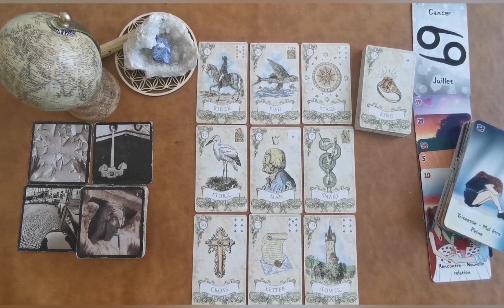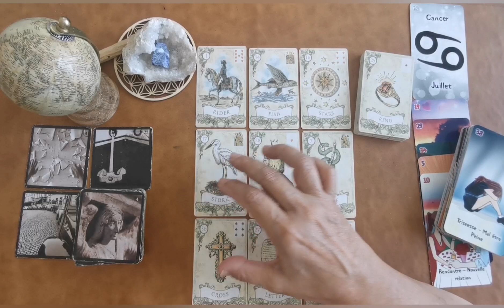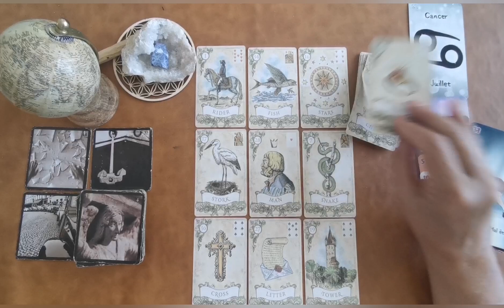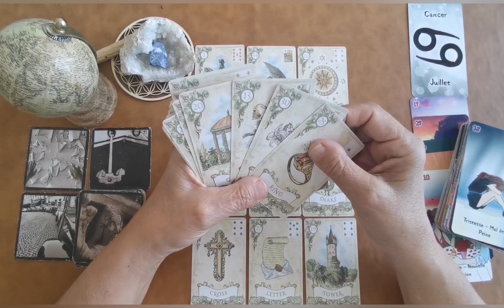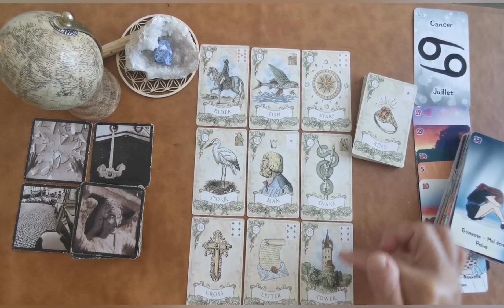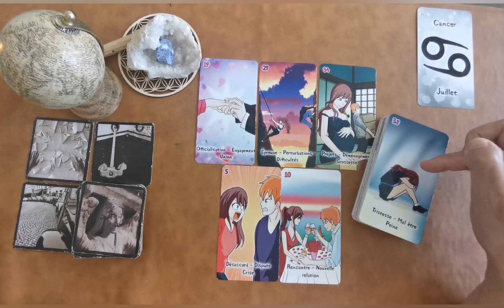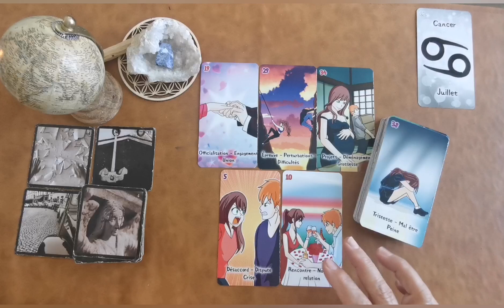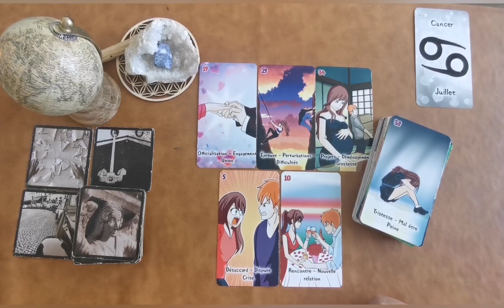♋CANCER♋ Du 15 au 30 septembre 2023 : On s'allège et ça fait du bien.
Début de la guidance : 01:25

Bonjour,